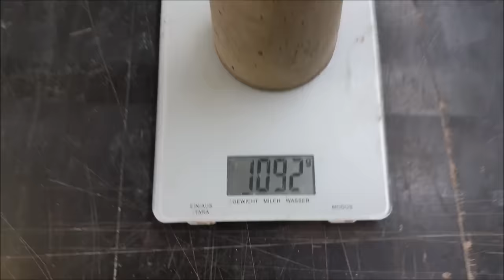Tutorial: Beton aus Holz herstellen / ein innovativer Baustoff der Zukunft?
Holzbeton selber herstellen - In diesem Video zeige ich dir, wie du innovativen Holzbeton ganz einfach selber herstellen kannst.
Dem Holzbeton wird als Zuschlag nicht wie normal üblich Sand, sondern Holzspäne zugegeben, hierdurch entsteht ein neuer Baustoff mit speziellen Eigenschaften und Fähigkeiten.

In diesem Video zeige ich dir, wie ich selbst Holzbeton hergestellt habe und was es hier zu beachten gibt.

Zudem habe ich die besonderen Eigenschaften von Holzbeton getestet.

Wenn dir meine Videos gefallen und du meine Arbeit finanziell unterstützen willst, kannst du mir hier via PayPal einen kleinen Betrag in meine Kaffeekasse werfen:

Auf meinem YouTube-Kanal veröffentliche ich in regelmäßigen Abständen DIY-Anleitungen für Designmöbel aus Beton, Epoxidharz, Holz und Stahl.

Der Autor übernimmt keinerlei Gewähr für die Aktualität, Korrektheit und die Vollständigkeit der bereitgestellten Informationen. Haftungsansprüche gegen den Autor, welche sich auf Schäden materieller oder ideeller Art beziehen, die durch die Nutzung oder Nichtnutzung der dargebotenen Informationen bzw. durch die Nutzung fehlerhafter und unvollständiger Informationen verursacht wurden, sind grundsätzlich ausgeschlossen.